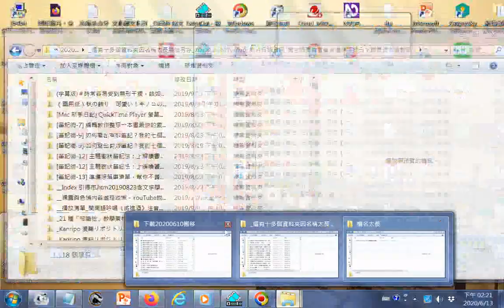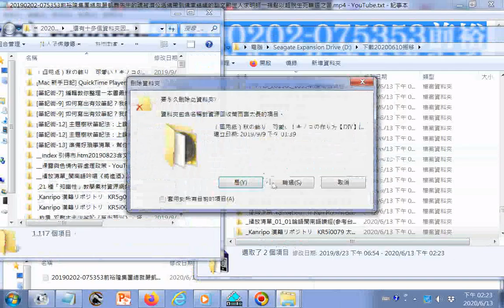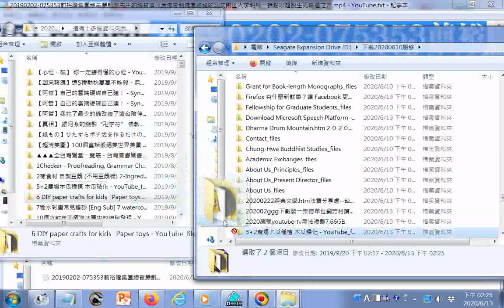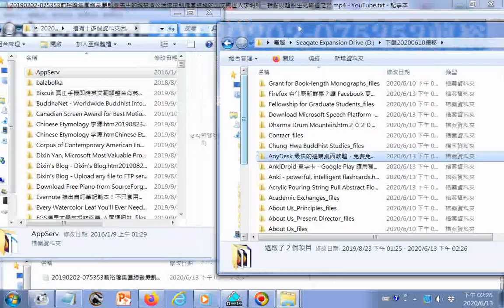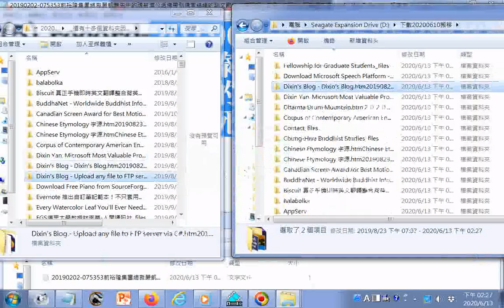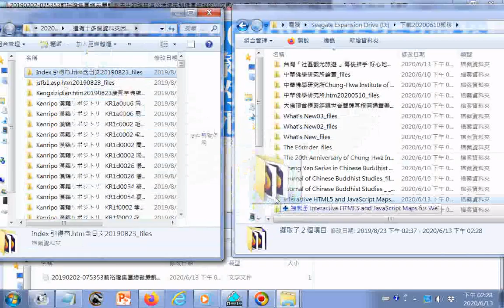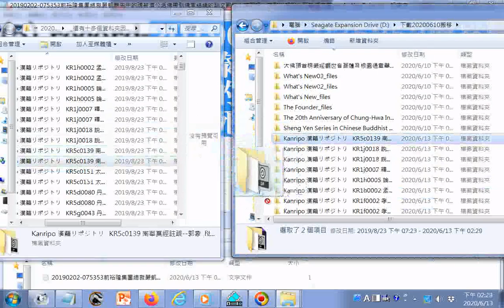網頁含連線可找日文網頁提供佛教密宗 圖片 20200613處理瀏覽資料01gg